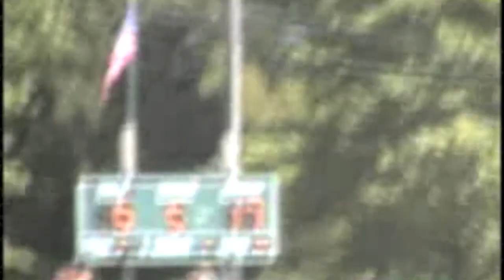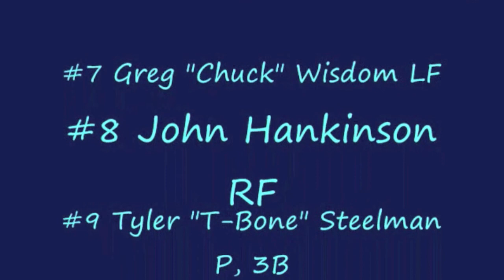Part 2 | 2005 Salem Tigers Baseball Highlight Video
Highlight Video by Mitchell Lundy
Commentary by Larry "Skipjack" Lundy
2005 Salem Tigers Baseball Highlight Video
Salem, Missouri